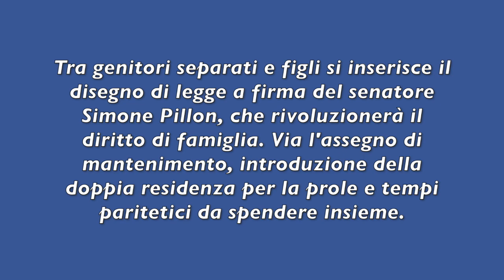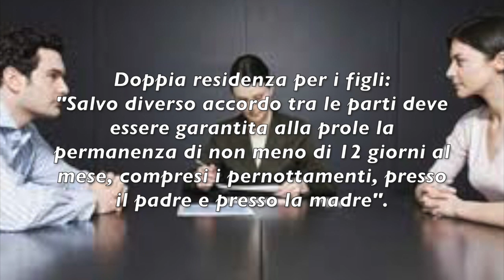SEPARAZIONI: ADDIO ASSEGNO! ARRIVA L'IMPORTANTE NOVITÀ PER I FIGLI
abolito l'assegno di mantenimento, ora entrambi i genitori dovranno occuparsi delle spese dei figli

Tra genitori separati e figli si inserisce il disegno di legge a firma del senatore Simone Pillon, che rivoluzionerà il diritto di famiglia. Via l'assegno di mantenimento, introduzione della doppia residenza per la prole e tempi paritetici da spendere insieme.
Non ci sarà più l'obbligo di versare soldi all'altro genitore, perché il mantenimento dei figli sarà un onere di entrambi che provvederanno in maniera diretta, come accade nelle coppie conviventi, salvo diverso accordo"

Doppia residenza per i figli: "Salvo diverso accordo tra le parti deve essere garantita alla prole la permanenza di non meno di 12 giorni al mese, compresi i pernottamenti, presso il padre e presso la madre".